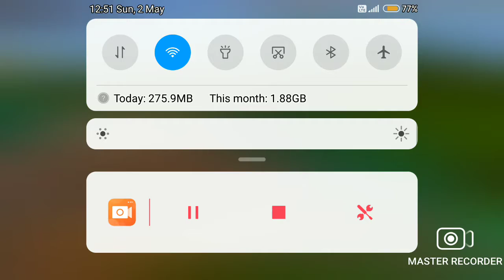Bee craft game play 5